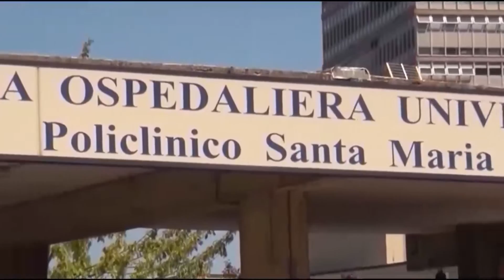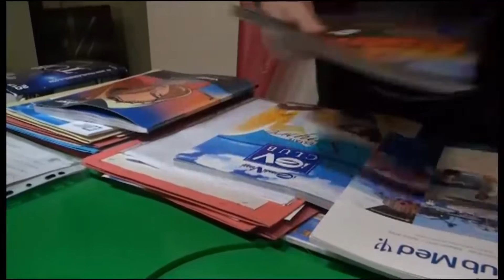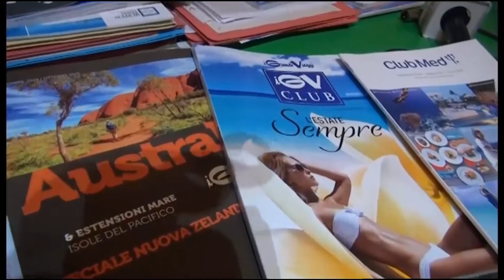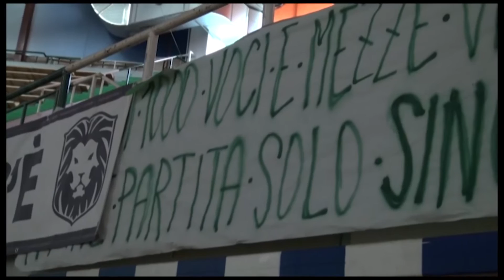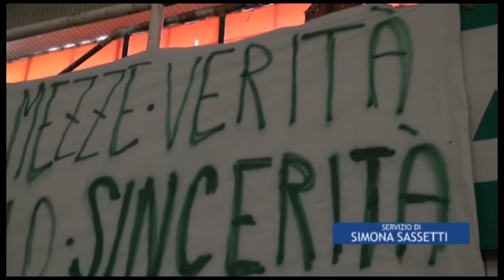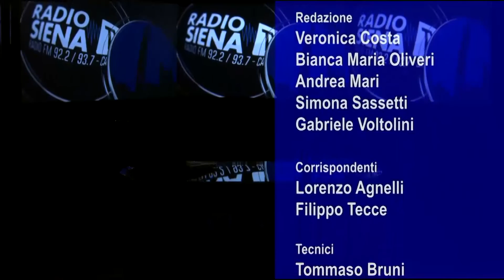RadioSienaTV Notizie 27122018